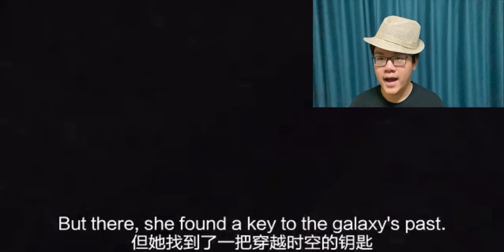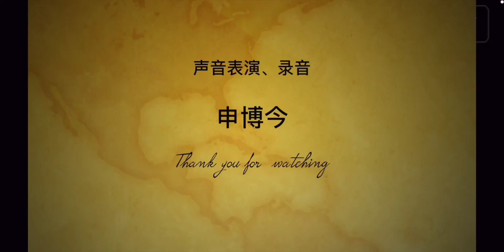Film dubbing of LEGOstarwars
All the characters by Peter Shen
Rey by Sophie Zhao